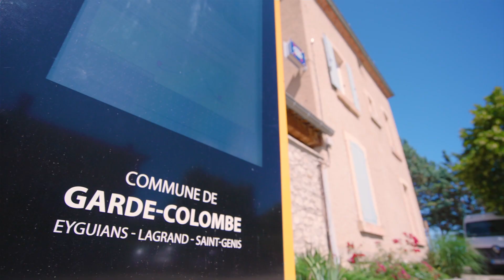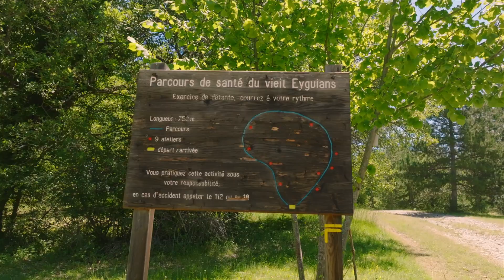Garde-Colombe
À la découverte du Sisteronais-Buëch, arrêtons-nous à Garde-Colombe.
Garde-Colombe est une commune nouvelle qui réunit 3 anciens villages : Lagrand, Eyguians et Saint-Genis.

Lagrand, charmant village perché au cœur des Baronnies, vous attend, réuni autour de son prieuré datant du XIe siècle. Niché entre les vallées du Buëch, du Céans et de la Blaisance, le village offre à ses visiteurs une immersion historique au cœur de cette région d'exception.

Situé sur un plateau surplombant la vallée du Buëch, Lagrand dévoile un panorama enchanteur. Ce village pittoresque séduit par ses ruelles pavées, ses maisons aux arcades élégantes et son église Notre-Dame de la Nativité, un joyau du XIIe siècle classé Monument Historique. À proximité, une école d'autrefois a été soigneusement reconstituée, ouverte aux visiteurs en été et lors des événements locaux. L'ancien château des Hugues, érigé au XIIIe siècle selon l'inspiration des bastides provençales, abrite aujourd'hui la Mairie, ajoutant une touche de prestige au village.

Chaque année en septembre, depuis près de huit siècles, Lagrand organise la célèbre Foire aux dindes, l'une des plus anciennes de France ! Cette festivité traditionnelle est l'occasion de célébrer le village autour du plat emblématique qu'est l'Aïoli. Près d'une centaine d'exposants se réunissent pour proposer volailles, artisanat, produits régionaux, animations et même la cuisson traditionnelle du pain dans le four banal.

Eyguians et Pont-Lagrand, situés plus bas, sont au croisement des voies naturelles de communication. On y retrouve de nombreux commerces, la mairie, l’école ainsi que des aménagements sportifs. Peu après le village, vous pourrez rejoindre les rives du plan d'eau du Riou, un petit paradis pour les baigneurs, avec des locations de bateaux à pédales. Pour les passionnés d’histoire, le vieil Eyguians se visite au travers d’un sentier à thèmes dans les ruines du village.

Saint-Genis, plus secret, est un petit village perché sur les contreforts de la montagne qui porte le même nom. C’est un endroit plein de charme offrant de nombreuses balades à pied ou à vélo. Là-bas, les Gorges du Riou vous offriront calme et sérénité, ainsi que de nombreux points de vue sur la vallée.